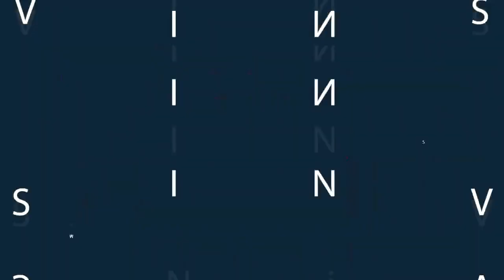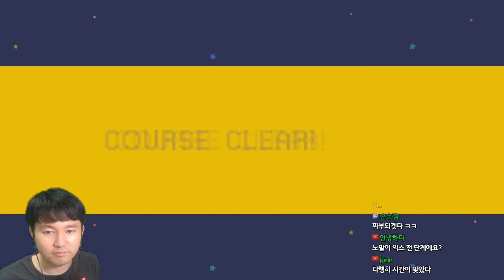[빈스] 슈퍼 마리오 메이커 - 100마리오 노말 죽지 않고 클리어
슈퍼 마리오 메이커 Super Mario Maker